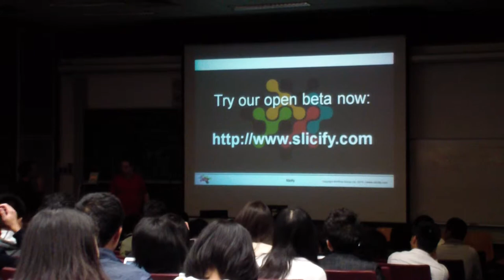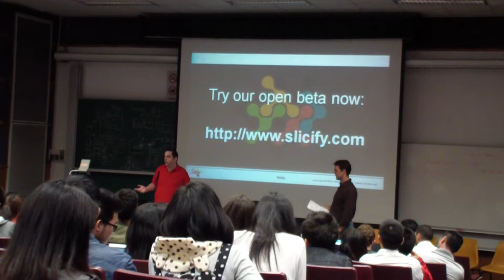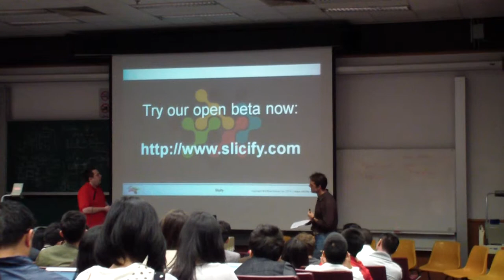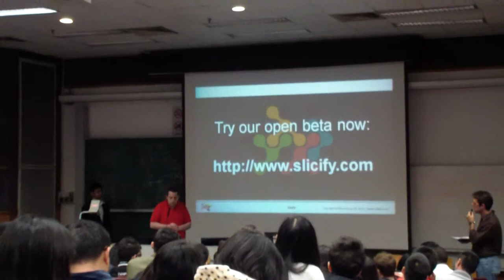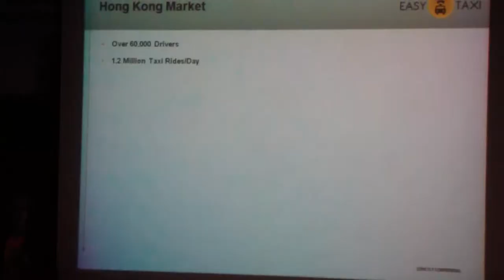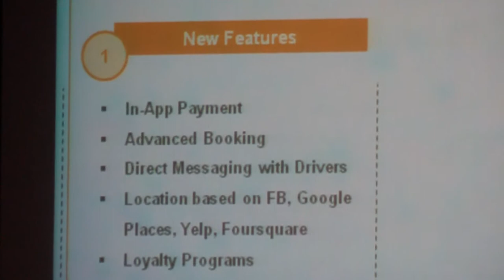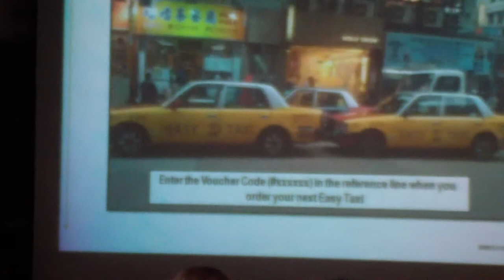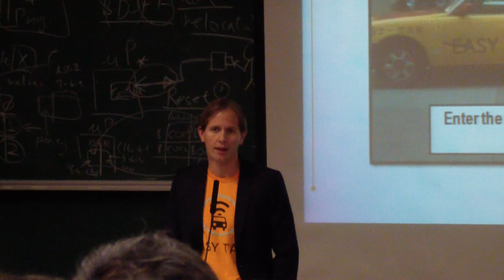06. Slicify, Easy Taxi @ The Future of Technology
Evernote, Asia Nexgen Bitcoin Exchange, Slicify, Easy Taxi, Sky Drone and Web Wednesday on HKU campus, Feb 28 2014.

The Future of Technology is the biggest annual tech event at HKU, in association with CUHK and UST. Held by TecHKU, the MBA program and the Faculty of Engineering.